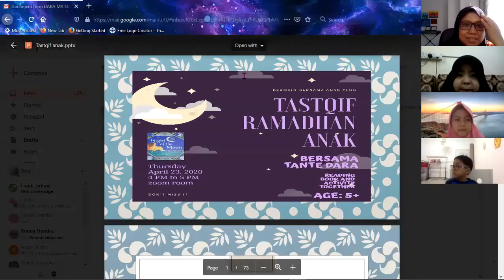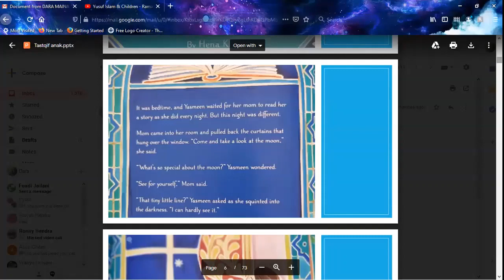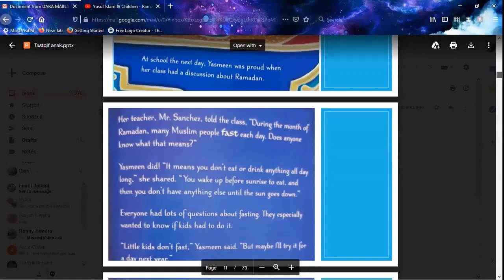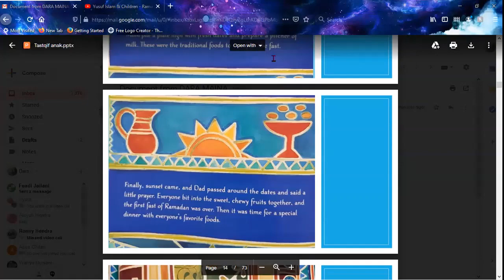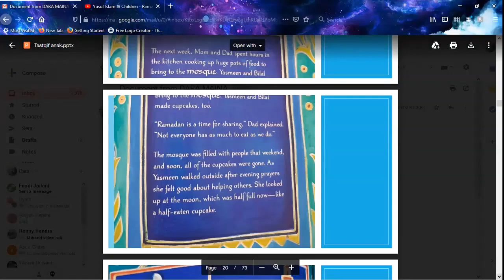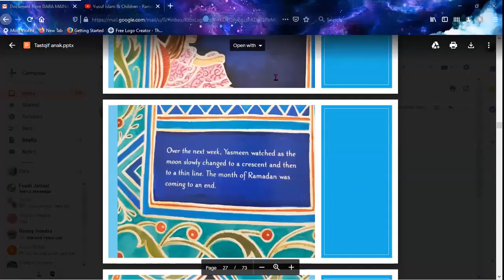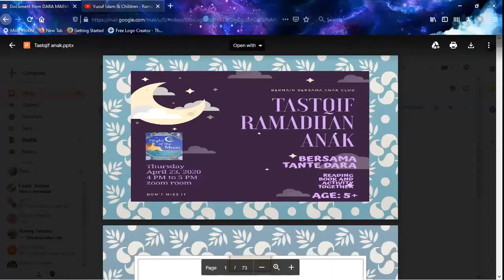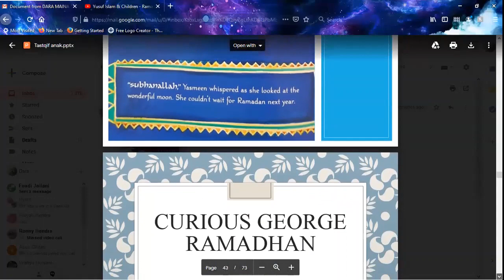Cerita Ramadhan Buat Anak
Cerita Ramadhan Buat Anak. Meudah2an menginspirasi..